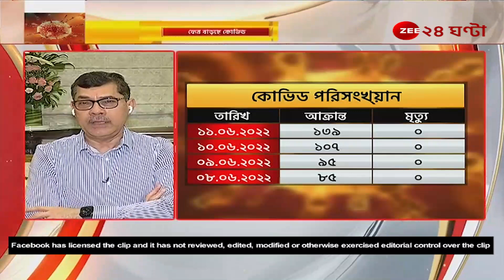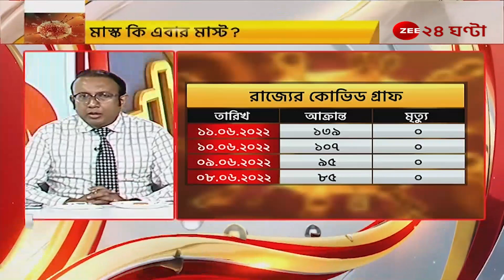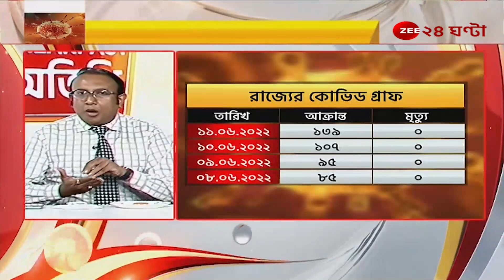'আমাদের আরও সাবধান হওয়া প্রয়োজন। মানুষ বেলাগাম হয়ে, মাস্ক ছাড়া ঘোরেফেরা করছে।'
' শেষ কয়েকদিন যেভাবে কোভিডের সংক্রমণ বেড়েছে তাতে, আমাদের আরও সাবধান হওয়া প্রয়োজন। মানুষ বেলাগাম হয়ে, মাস্ক ছাড়া ঘোরেফেরা করছে।', কোভিডের সংক্রমণ নিয়ে আর কী জানাচ্ছেন AMRI Hospital-র CEO রূপক বড়ুয়া

CEO, AMRI Hospital
রূপক বড়ুয়া